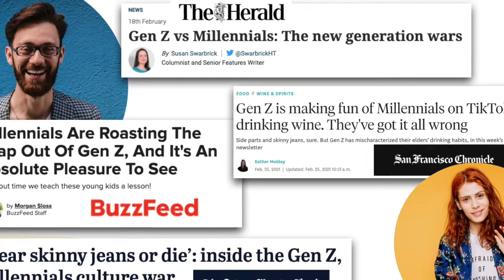Millennials Vs Gen Z Battle Reel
Fashion?  Lexicon?  It seems like Millennials and Gen Z are disagreeing lately on the latest and greatest trends.  Watch Generational Expert Phil Gwoke explain these differences and enlighten us to where it all comes from and how we can learn from it.